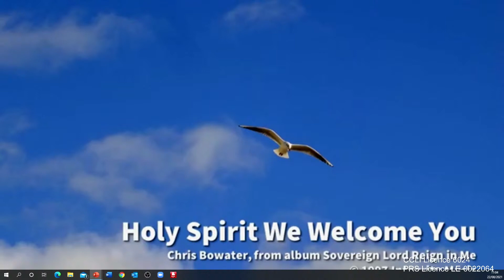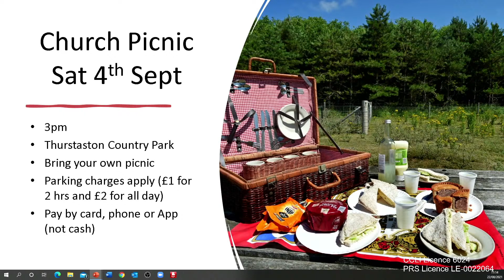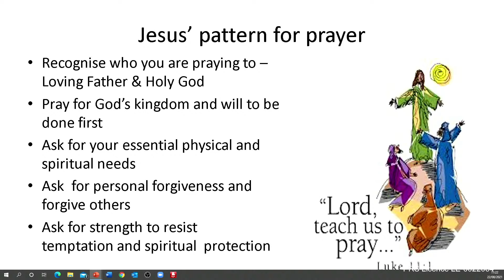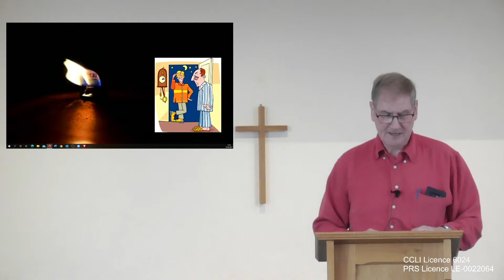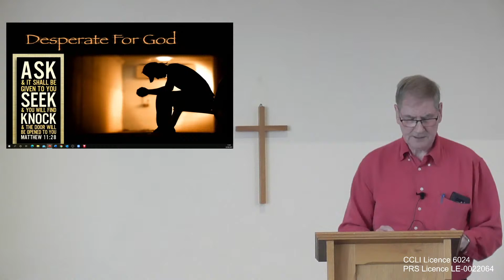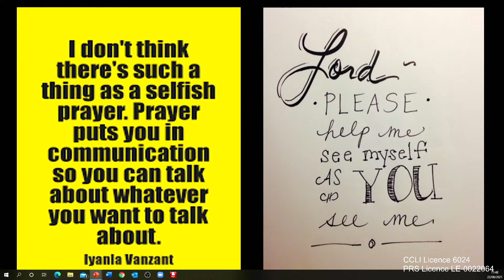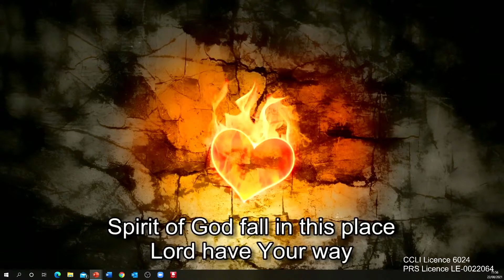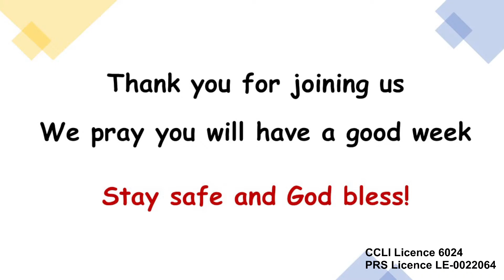Copy of Bethany Family Service Sunday 22nd August 2021